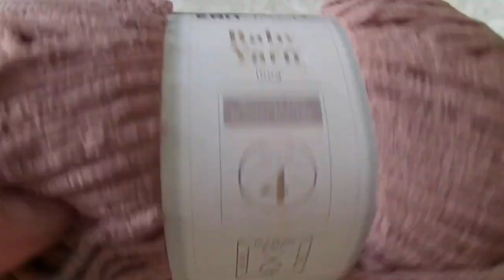CROCHET TURTLENECK SWEATER SIZES S-5XL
Crochet Oversized Turtleneck Sweater

To make this crochet oversized turtleneck sweater you will need a bulky yarn and a 9mm crochet hook. I used about 700g for a size small.